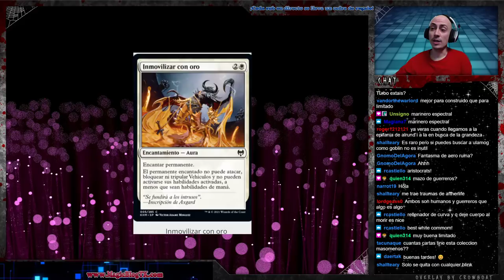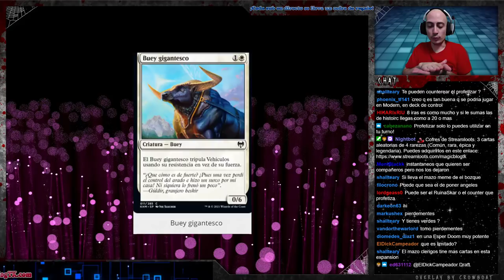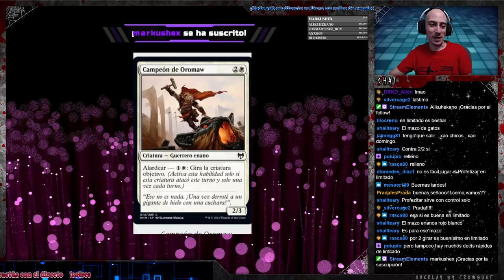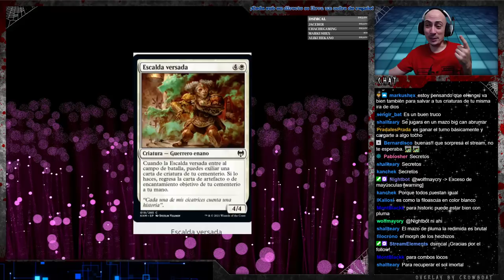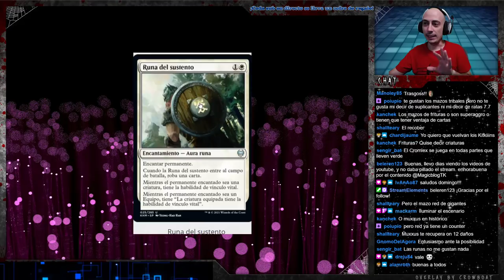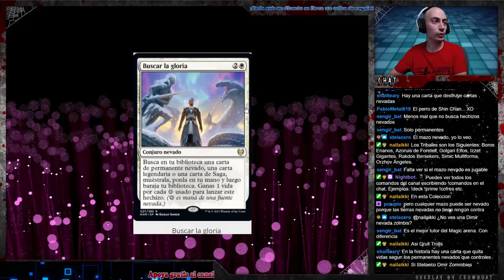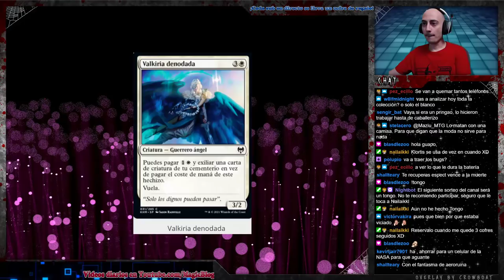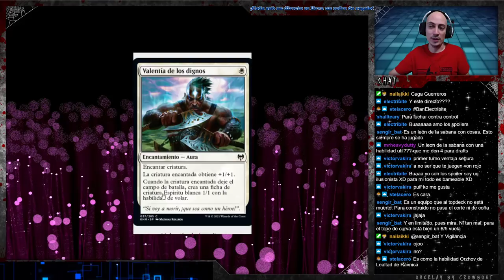KALDHEIM. Análisis del color blanco